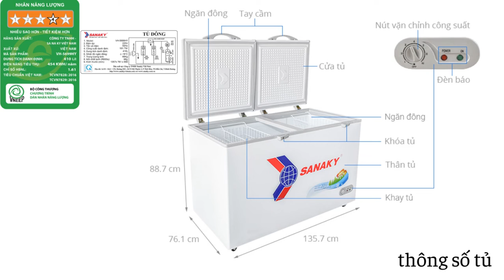Tủ đông Sanaky 410 lít VH 5699HY - gia đình kinh doanh tạp hóa, quán ăn, nhà hàng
Tủ đông dung tích lớn phù hợp kinh doanh, buôn bán
Tủ đông Sanaky VH 5699HY mang kiểu dáng 2 cửa, nắp dỡ dùng chung cho 1 ngăn đông sẽ giúp bạn thuận tiện trong việc sắp xếp cũng như lấy thực phẩm ra, vào. Với dung tích 410 lít, chiếc tủ đông Sanaky này sẽ là sự lựa chọn lý tưởng cho gia đình kinh doanh tạp hóa, quán ăn, nhà hàng,...

Dung tích lớn - Tủ đông Sanaky VH 5699HY

Công nghệ làm lạnh trực tiếp giữ thực phẩm luôn tươi ngon
Sử dụng công nghệ làm lạnh trực tiếp, hệ thống làm lạnh được gắn ngay tại thành tủ nên khí lạnh thổi ra sẽ nhanh chóng làm lạnh thực phẩm. Với cơ chế làm lạnh đóng tuyết dễ dàng làm đông rau củ trữ bên trong, giúp bảo quản chúng tươi ngon.

Tủ đông Sanaky 410 lít VH 5699HY - Làm lạnh trực tiếp

Sử dụng Gas R600a thân thiện với môi trường, tiết kiệm 40% điện
Được đánh giá là thân thiện với môi trường, Gas R600a được Sanaky ứng dụng trên chiếc tủ đông của mình. Với loại gas này, tủ sẽ nhanh chóng làm lạnh thực phẩm nhưng vẫn đảm bảo khả năng tiết kiệm lên đến 40% điện tiêu thụ, hạn chế chi phí điện hàng tháng cho gia đình.

Gas R600a - Tủ đông Sanaky VH 5699HY

Dẫn nhiệt nhanh hơn với dàn lạnh bằng đồng nguyên chất
Không chỉ nâng cao tuổi thọ và độ bền bỉ của tủ đông, dàn lạnh được làm từ đồng nguyên chất còn có khả năng dẫn nhiệt rất tốt. Nhờ vậy các loại thực phẩm sẽ được bảo quản lạnh sâu hơn, trong điều kiện lý tưởng hơn, cho thực phẩm giữ được hương vị và dưỡng chất.

Dàn lạnh bằng đồng - Tủ đông Sanaky VH 5699HY

Bảng điều khiển bên mặt ngoài tủ dễ dàng điều chỉnh, thao tác
Bảng điều khiển bên ngoài - Tủ đông Sanaky VH 5699HY

Tích hợp tiện ích khóa cửa để người dùng khóa mở tủ dễ dàng
Ngoài ra, chiếc tủ đông này rất dễ di chuyển, thay đổi vị trí nhờ được trang bị 4 bánh xe ở chân tủ. Bạn không còn phải lo lắng mỗi khi dọn dẹp phía sau tủ hoặc cần dời tủ đến nơi khác.